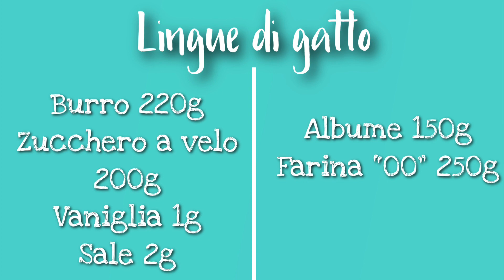LINGUE DI GATTO facili e veloci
Ricorda:
"Non esiste un modo giusto o sbagliato, l'importante è il risultato"

la ricetta la trovi sempre al fondo del video

✅impastatrice planetaria: kenwood la mia preferita
oppure questa
io personalmente ho la major titanium per fare lavorazioni più grandi.

✅sac a poche

✅Bottiglia per bagna

✅Legni per stendere allo stesso spessore

✅per realizzare i miei video uso iphone xs📱

✅amazon prime gratis per 30 giorni